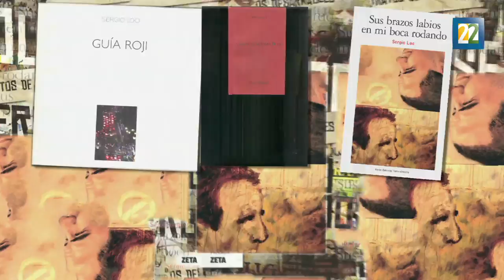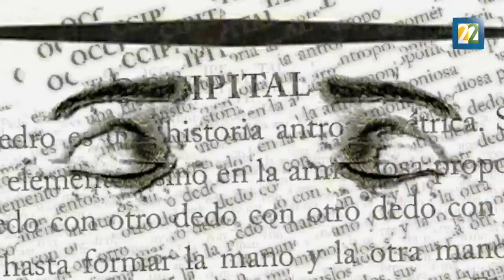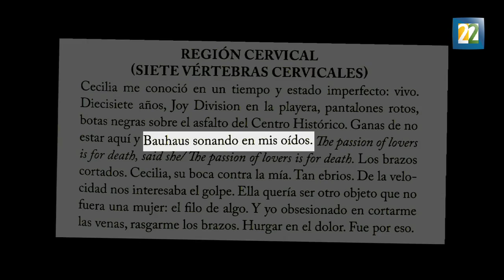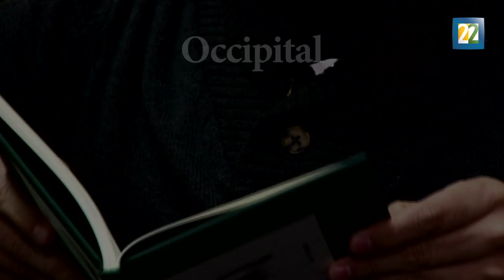Sergio Loo: el recuerdo automático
A dos años del fallecimiento del poeta Sergio Loo, Ediciones Acapulco se dio a la tarea de editar el libro "Operación al cuerpo enfermo" y a propósito Agencia N22 decidió hacer una revisión al legado del joven escritor y sus ecos en el presente.

Con este episodio inauguramos la serie "Fuera de foco".

Idea y revisión: Marcos Daniel Aguilar
Investigación, entrevistasy guion:  Alizbeth Mercado
Locución: Alizbeth Mercado y Huemanzin Rodríguez
Realización y postproducción: Ollin Buendía e Ian Sebeluis
Edición: Ian Sebelius
Cámaras: Francisco Borgia y Francisco Barrios.

               Joy Division "Disorder"